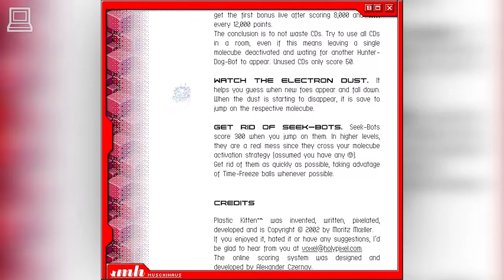Plastic Kitten Gameplay (720p HD / 60FPS)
Plastic Kitten is a great freeware Q*Bert clone for the PC designed as a promotional game for Muschihaus, a German music label. You play Plastic Kitten, an anime-inspired voluptuous cat-woman who must save the world from the evil powers of Volksmusic™.